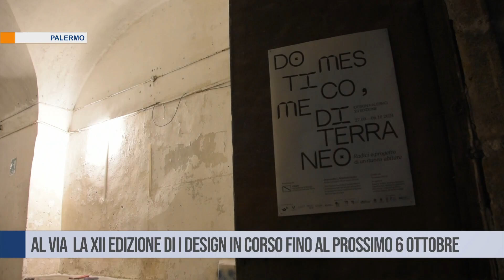Palermo. Ha preso il via la XII edizione di i Design in corso fino al prossimo 6 ottobre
Con le mostre “Tutte le piante del mondo”, “Domestico, Mediterraneo” e “Il Nido rovesciato”

ha preso il via a Palermo la dodicesima edizione di i Design  in corso fino al prossimo 6 ottobre